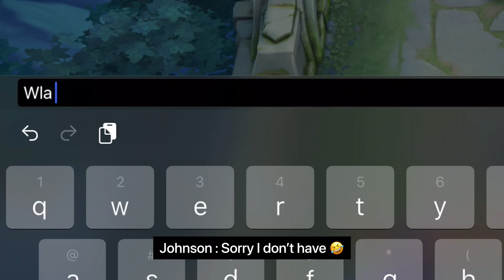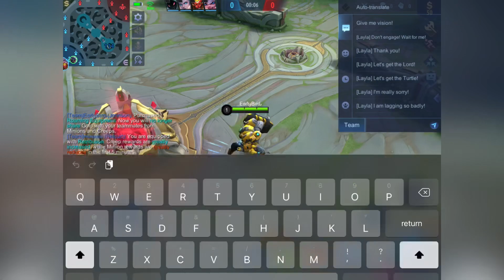JOHNSON TAKE THE RISK ! or Lose the CHANCE 🔥 | SUPREME JOHNSON TOP PH 🇵🇭 ~ Mobile Legends: Bang Bang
Every 10:00 PM , I will Upload YouTube Shorts ` And Daily Full Gameplay ( Mostly Bane and Johnson Gameplay ) Don't forget to Subscribe and Hit the Bell so you don't miss any of my Videos 🥰 Appreciated You All, God Bless y'all 😇
Hey guys!👋
I’m Small Game Youtuber !!

Nothing Special About Me, I’m just a Normal Person Making Game Videos, ( Mostly Bane and Johnson Gameplay , Montages from MLBB )
Btw English is not my First Language so Please Bare With Me,
I’ll do my best to Make Great Game Videos !

I Hope you will Enjoy my Game Contents ! ❤️